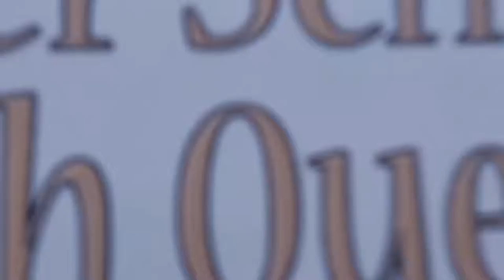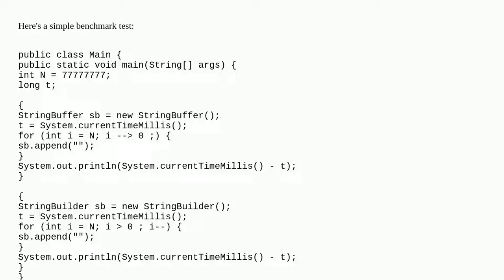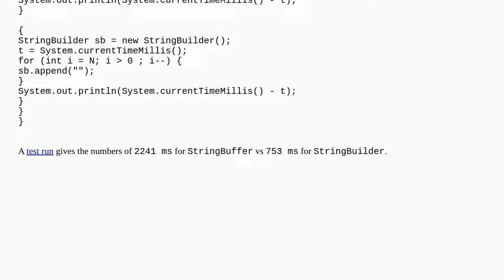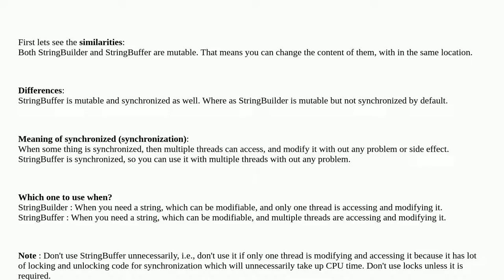Difference between StringBuilder and StringBuffer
A special thanks goes out to the community

  stringbuilder java stringbuffer